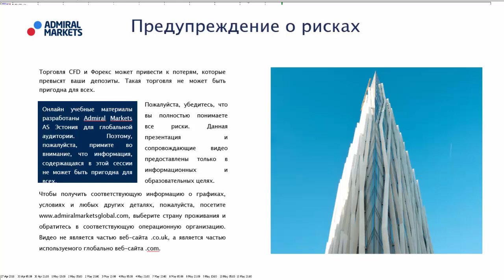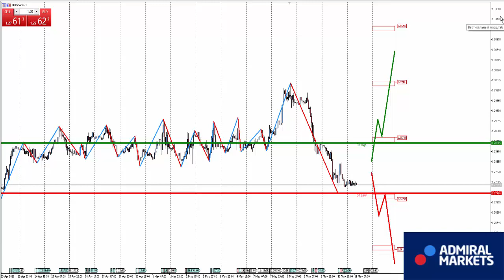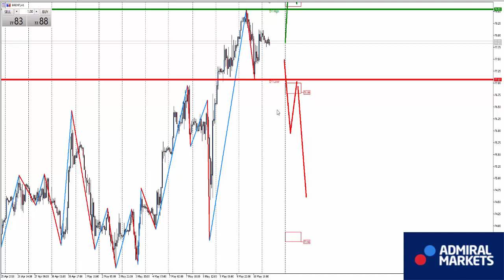Аналитика рынка на 11 мая: EURUSD, GBPUSD, GOLD, Brent, DAX30, Биткоин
Роман Исаков прогноз рынка на 11 мая EURUSD, GBPUSD, AUDUSD, USDCAD, USDCHF, USDJPY, биткоин, золото, нефть, индекс DAX30